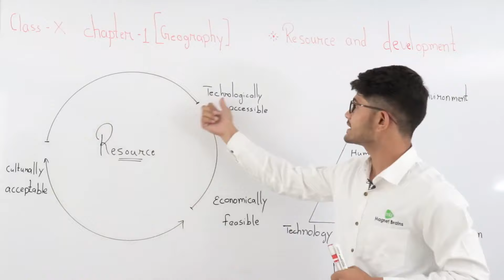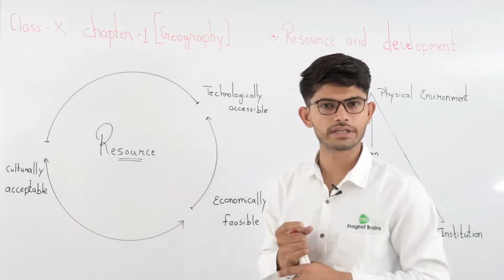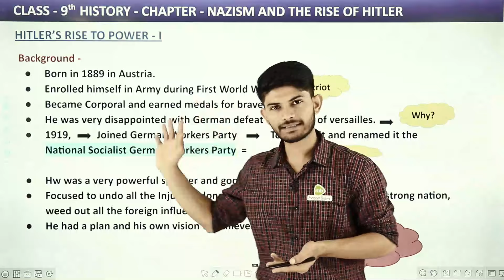Digraj Sir First Video Then Vs Now | Magnet Brains Fanclub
Your Queries -
magnet brains
digraj sir magnet brains
magnet brains dance
magnet brains celebration
digraj sir
magnet brains class 10 geography
magnet brains 2021
digraj sir live
digraj sir sst
new year celebration magnet brains
digraj singh rajput dance
new year celebration 2021 at magnet brains
digraj sir david attenborough
digraj singh rajput sir
survive the nights first impressions
sst by digraj sir
digraj singh rajput
how to viral your video
roblox magnet simulator all clovers
cbse online course videos